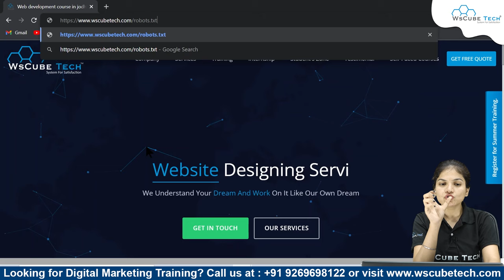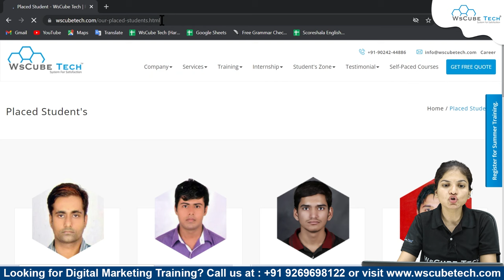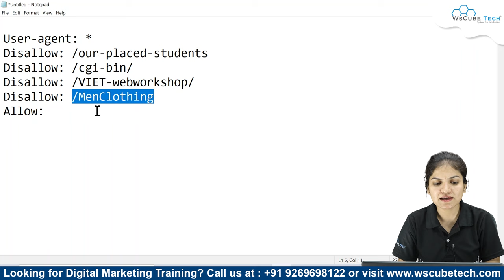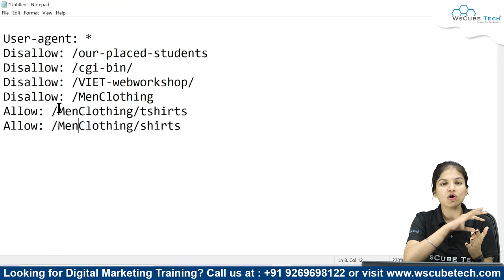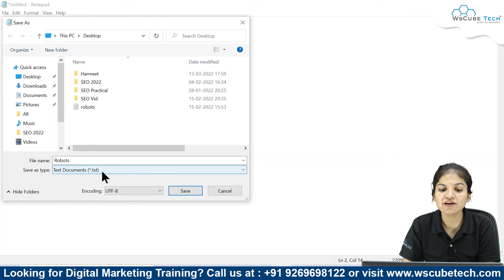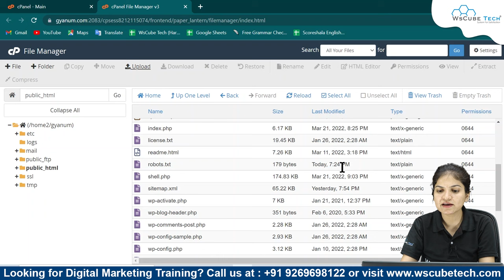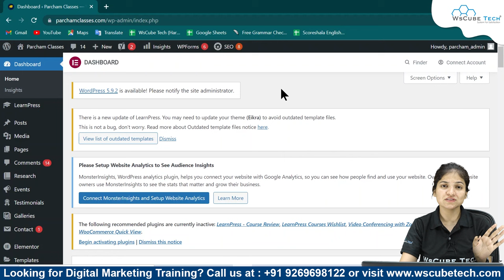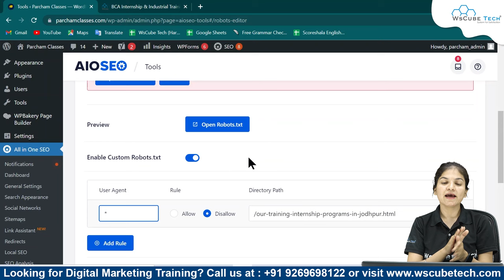Robots.txt File Kya Hai? - Create Robots.txt File for SEO | SEO Tutorial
In this video, learn Robots.txt File Kya hai? - Create Robots.txt File for SEO | SEO Tutorial. Find all the videos of the SEO Full Course in this playlist